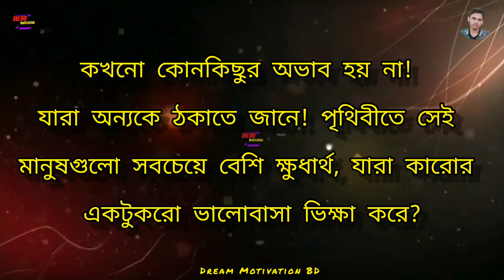Best Motivational Video In Bangla | Heart Touching Quotes | Bani | Ukti | Sad | Motivational Speech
Best Motivational Video In Bangla | Heart Touching Quotes | Bani | Ukti | Sad | Motivational Speech 5 October 2022  @DreamMotivationBDFarhan927

যে মেয়েরা চিৎকার করে কথা বলে
তারা স্বামীকে কি করে দেখুন

This video is Powerful Heart Touching Motivational Quotes 2022 and life changing quotes.

Emotional video
Bangla Quotes
Dream Motivation BD video